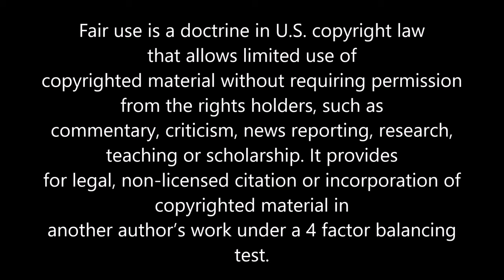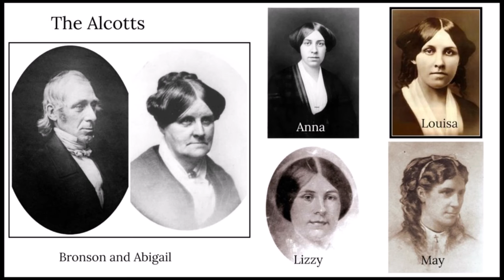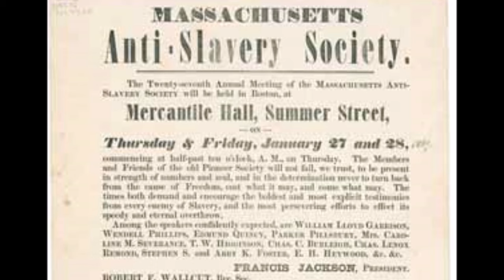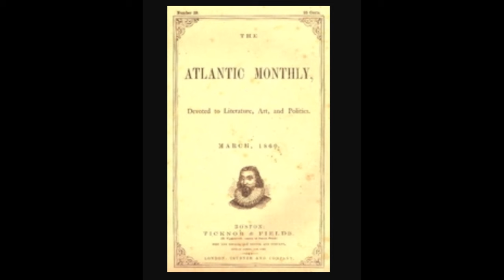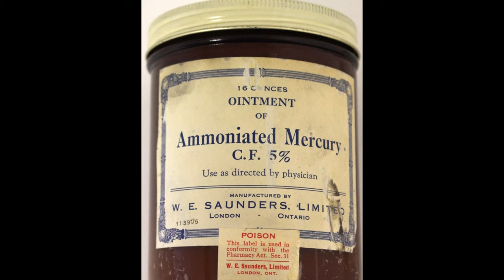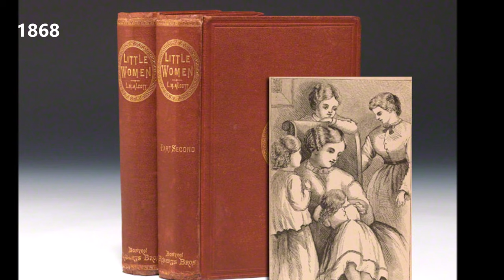The Melancholia of Louisa May Alcott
One day in 1857, Louisa May Alcott walked to the Mill Dam in Boston’s Back Bay, stared into the Charles River and thought about throwing herself into it. She was 24, poor, discouraged and unable to find a job to help support her family. Looking into the river, she talked herself out of suicide.

Sources:

New England Historical Society, "Louisa May Alcott Shakes Off the Blues",

Hirschhorn and Greaves, "Louisa May Alcott and Her Mysterious Illness", Perspect Biol Med. 2007 Spring;50(2):243-59. doi: 10.1353/pbm.2007.0019.